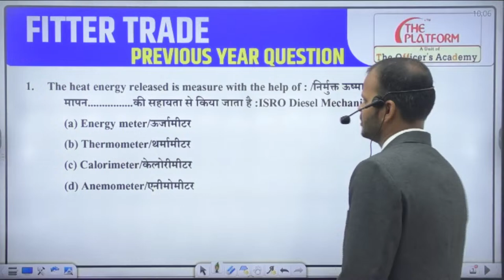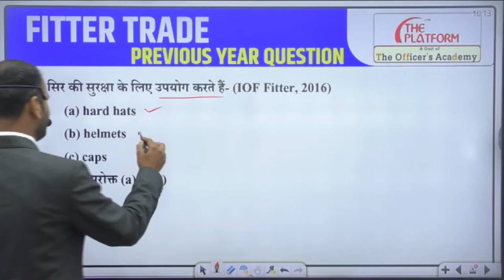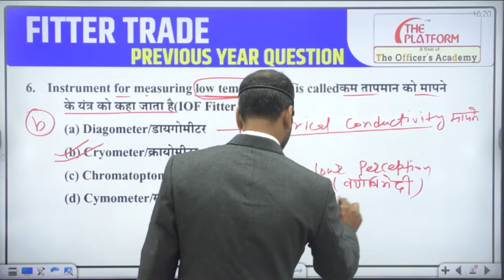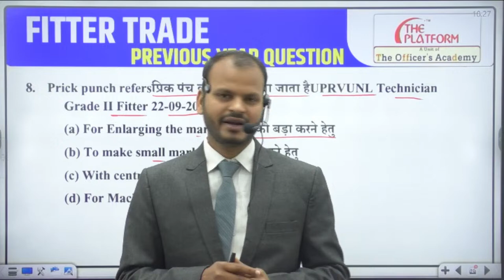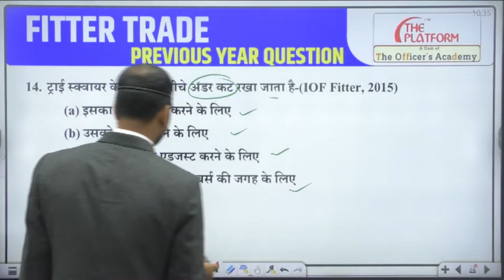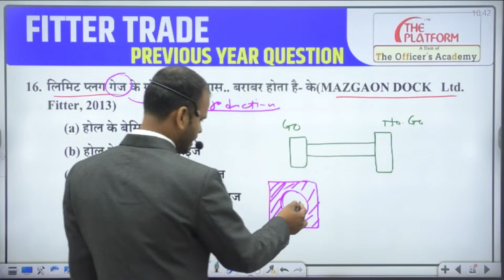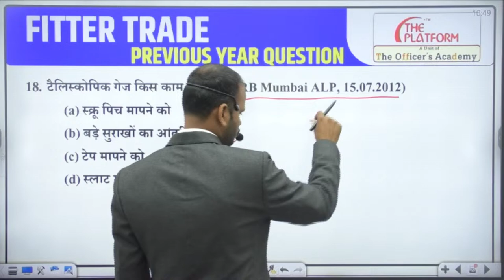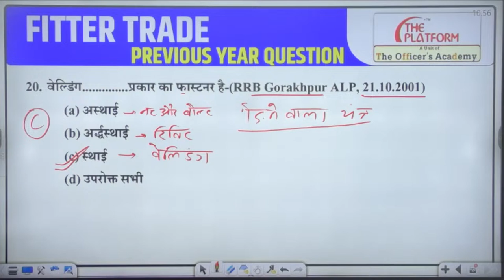Fitter/Deisel/Mechanic etc . | Previous year Question Practice | Mission ALP